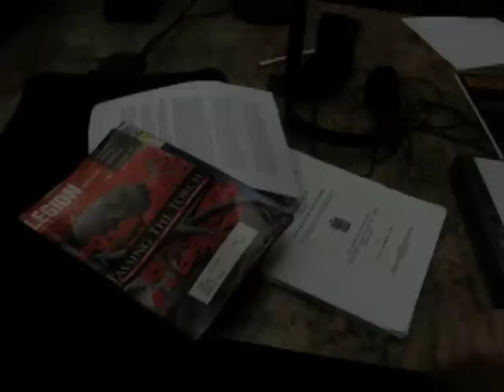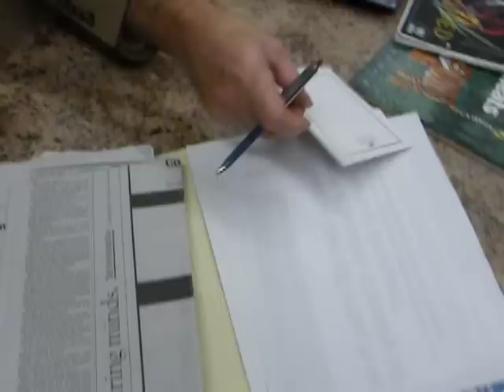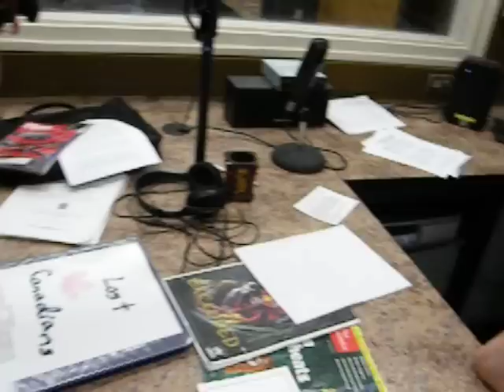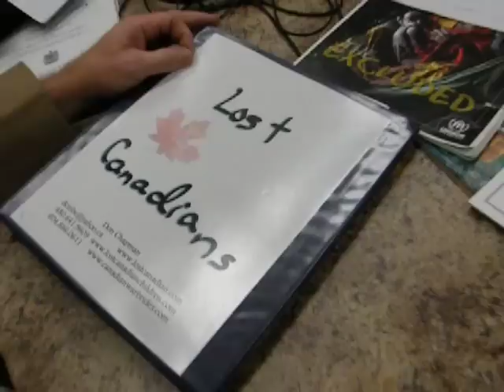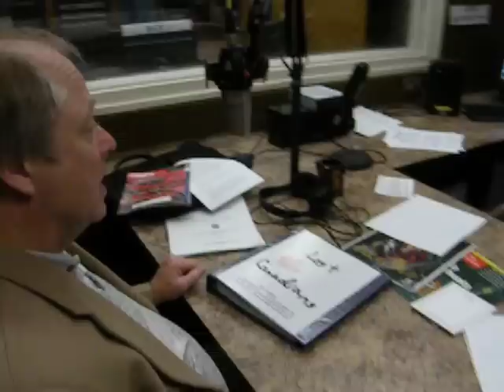Part 1: Lost Canadians Interview on CHSR-FM, UNB Fredericton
Don Chapman and Tim Raynes of CHSR-FM "Lunch Box" Radio, University of New Brunswick, Fredericton, NB, November 5, 2010.